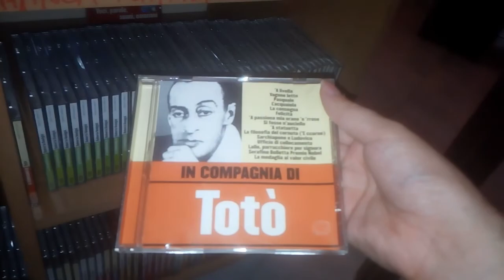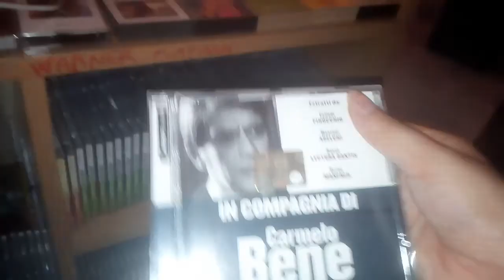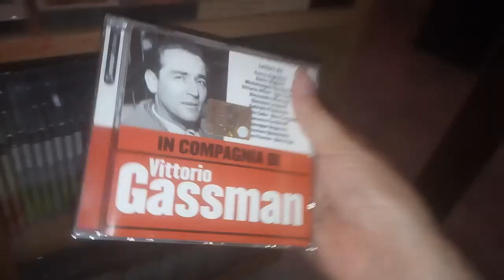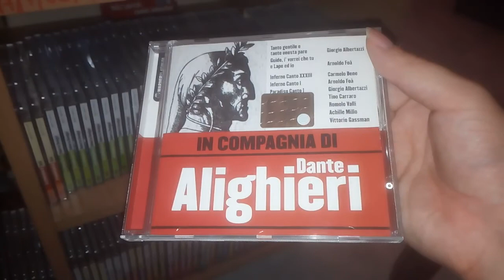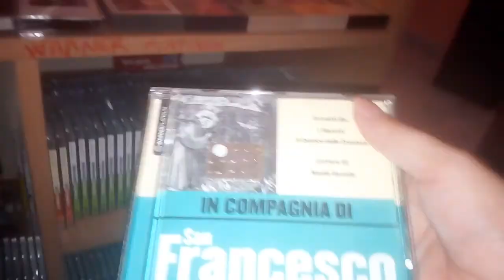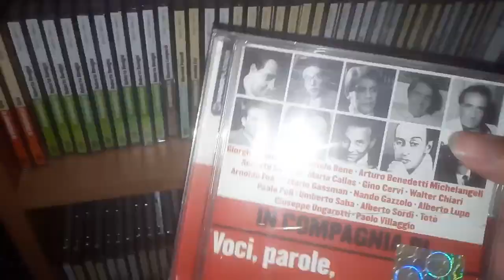In Compagnia di.... Collezione completa (Warner Platinum) cd